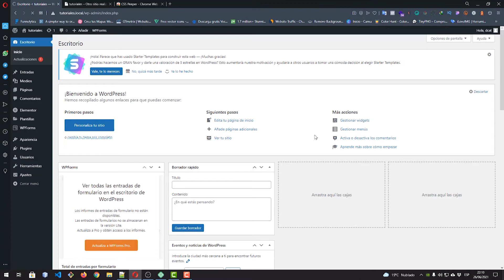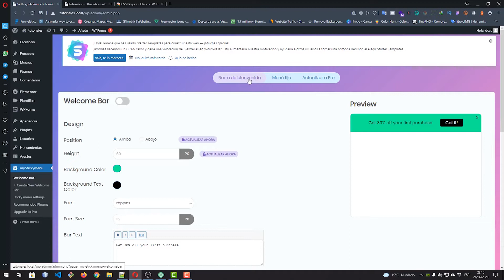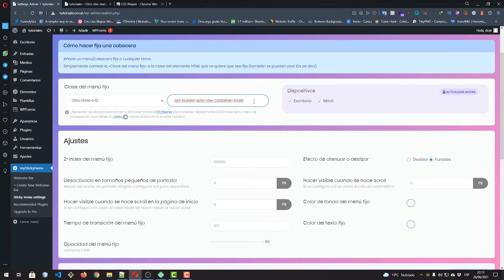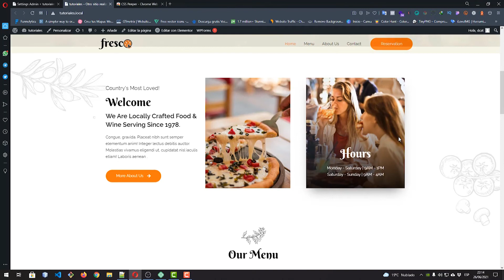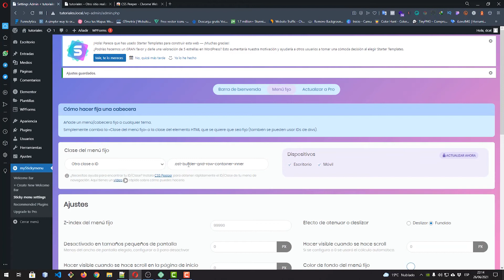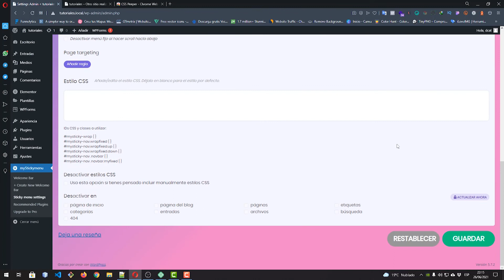🤯👉 Cómo hacer el menú pegajoso a un tema en WordPress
En este tutorial vamos a ver cómo podemos fijar en la parte superior, nuestra cabecera de nuestro sitio web con WordPress, y así ayudar a nuestros visitantes a poder navegar de mejor manera por nuestra web.